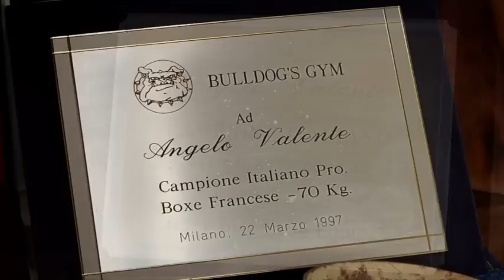Angelo Valente il Guerriero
documentario: la vita di un campione kickboxingsuperstar anno 2009